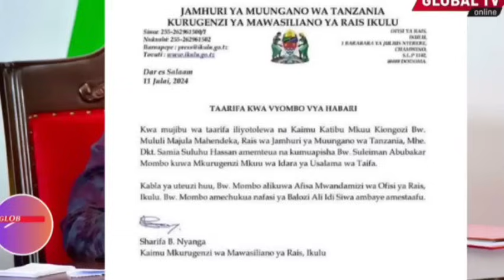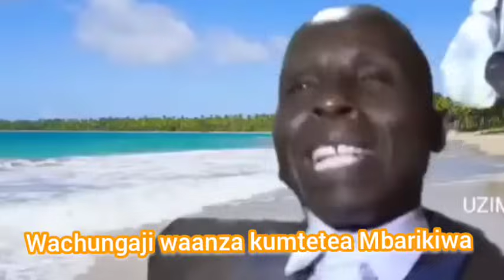Mbarikiwa amuaga balozi Idi Siwa. Kwa heri. Si ushindi kwangu ila ni vema ungekuwa na rekodi ya wema